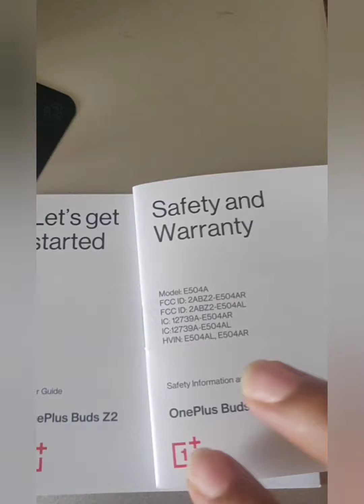Unboxing - OnePlus Buds Z2 and its features